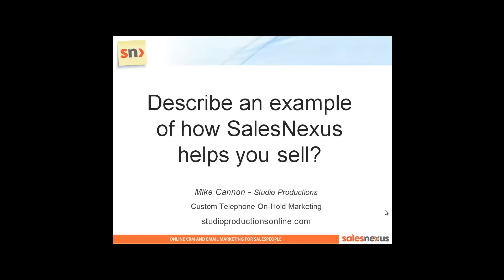How does SalesNexus Online CRM help you sell?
- Mike Cannon, Studio Productions, How does SalesNexus Online CRM and Email Marketing system help you sell?